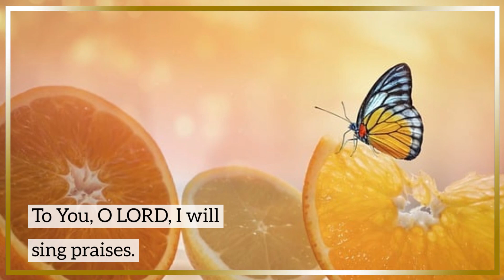Discover the Promised Faithfulness in Psalm 101"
Psalm 101
Promised Faithfulness to the LORD
1 I will sing of mercy and justice;
        To You, O LORD, I will sing praises.

        2I will behave wisely in a perfect way.
        Oh, when will You come to me?
        I will walk within my house with a perfect heart.

        3I will set nothing wicked before my eyes;
        I hate the work of those who fall away;
        It shall not cling to me.
        4A perverse heart shall depart from me;
        I will not know wickedness.

        5Whoever secretly slanders his neighbor,
        Him I will destroy;
        The one who has a haughty look and a proud heart,
        Him I will not endure.

        6My eyes shall be on the faithful of the land,
        That they may dwell with me;
        He who walks in a perfect way,
        He shall serve me.
        7He who works deceit shall not dwell within my house;
        He who tells lies shall not continue in my presence.
        8Early I will destroy all the wicked of the land,
        That I may cut off all the evildoers from the city of the LORD. pours out his complaint before the LORD.

Please refer to my channel
MaGenesis @magenesis3633👍
For more Psalms.
Magenesis 1 - Old Testament and Bible studies.